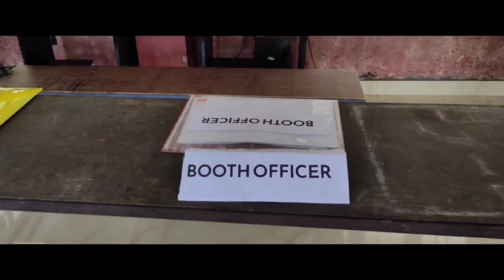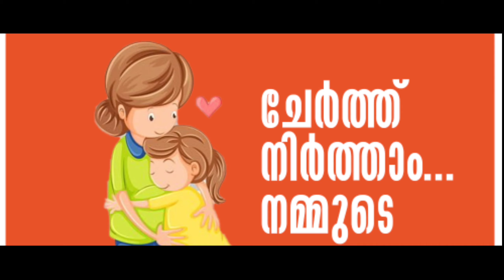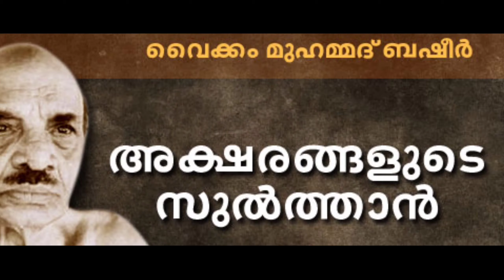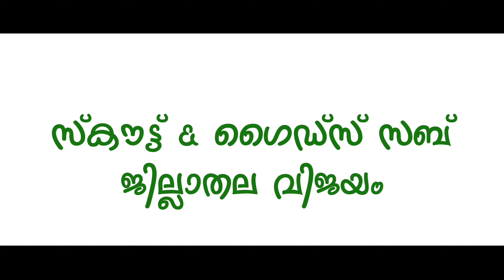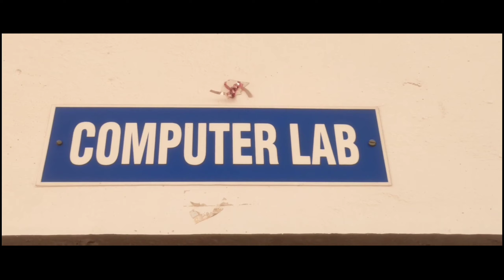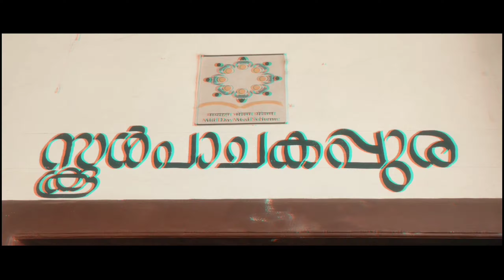Annual Digital Report 2022-23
Nubin Joseph